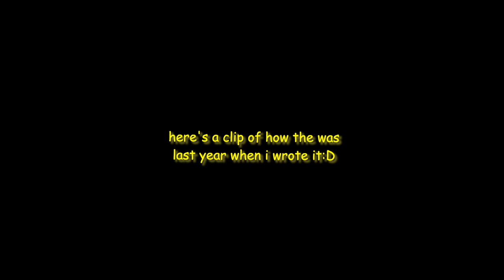i wrote a song about a good summer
hopefully the change of weather and the rain and chill it brings won't make yall too sad too long. stay warm and stay safe:)

(description edit approaching spring 2021: ya'll we made it!)

school started, but this covid infiltrated. summer was fun so it left me with a summer withdrawal symptom.

wrote it back in 2019, recorded over a track with an earphone mic, and i never shared it here, so why not.

lyrics:
it’s getting dark outisde
it’s getting cold at night
the end of euphoria

goodbye to summer nights
goodbye to warmer hearts
knowing what comes next
but still hoping for the best

high highs low lows
seasonal blows

been a crazy ride
never wanted it to stop
smiling through the nights
even when we’re out of luck
but time is up
here comes the fall